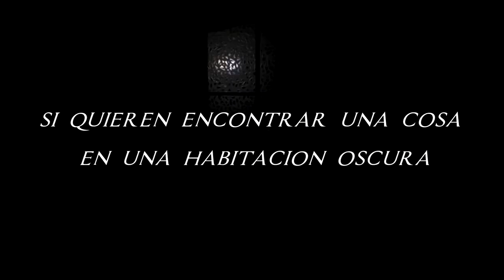MEMES DE HARRY POTTER 🔵 si te ríes pierdes nivel HARRY POTTER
Harry Potter peliculas completas español latino: si te ries pierdes nivel harry potter 4 parodia, este video son los mejores memes de harry potter: hermione golpea a draco, hermione y ron, Harry Potter 4 pelicula completa en español latino, harry potter y el prisionero de azkaban, Harry Potter humor parodia. harry potter return to hogwarts 20 aniversario